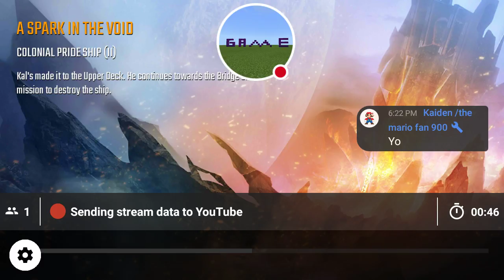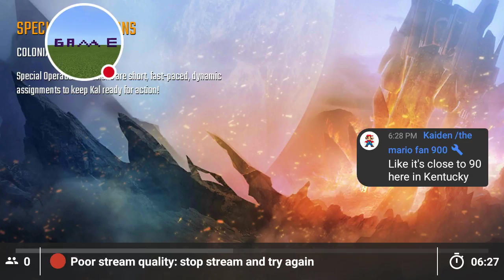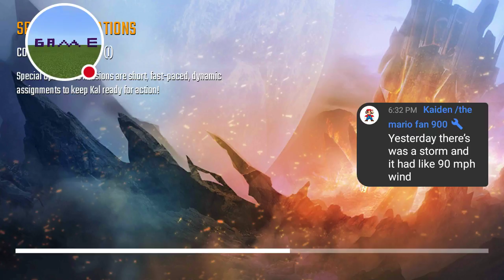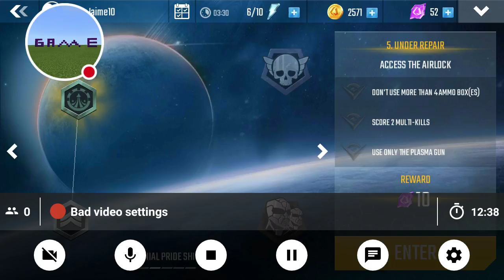N.O.V.A. L ep.2 live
Watch me play N.O.V.A. L